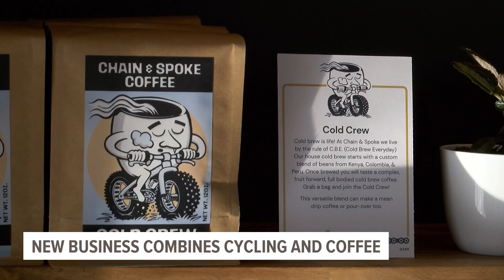New business Chain & Spoke combines cycling and coffee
Chain and Spoke is located right in between Ingersoll and Grand Avenue. Local 5 spokes with the owner, Jeff Hoobin, on Saturday.